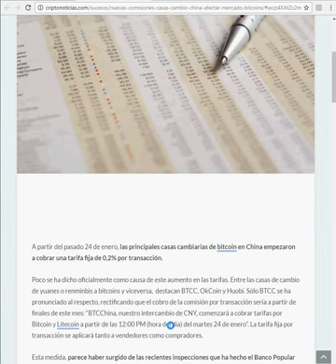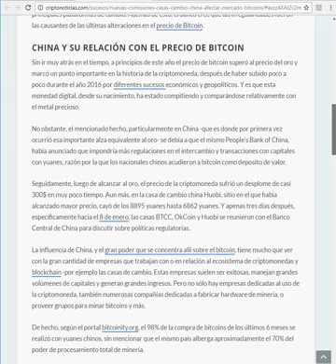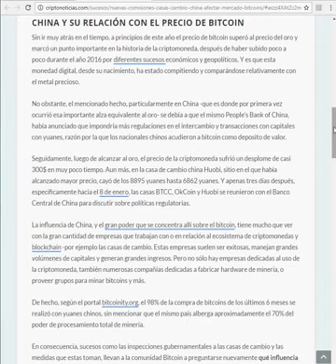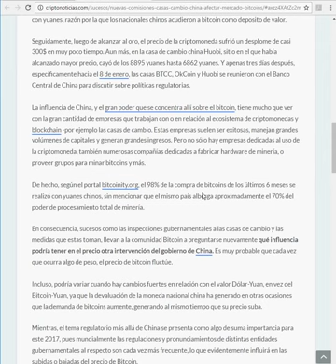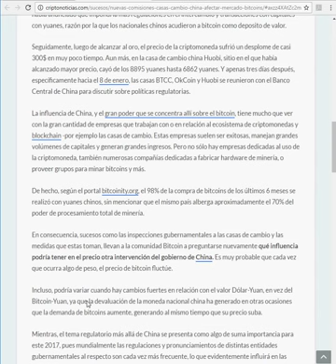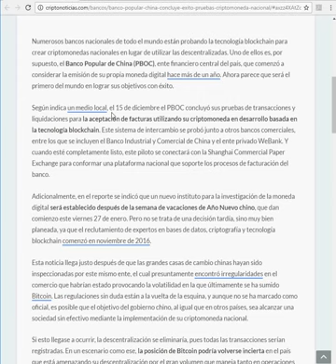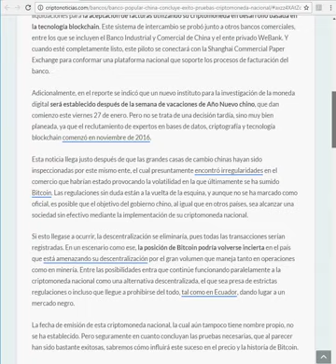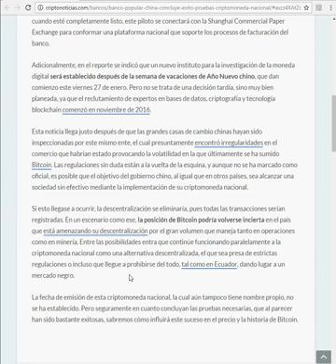China prueba su propia criptomoneda y a la vez controla al bitcoin raro no